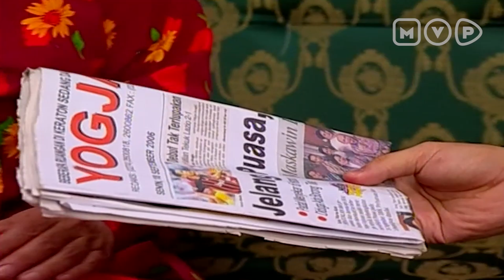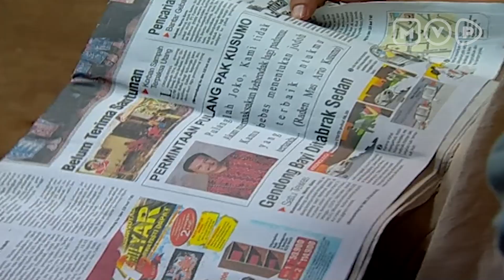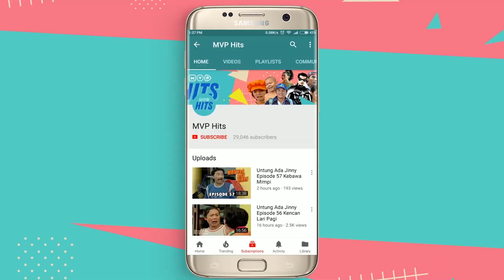Impas Karena Sama-Sama Saling Membohongi | Cintaku Berat Diongkos Episode Terakhir Part 2